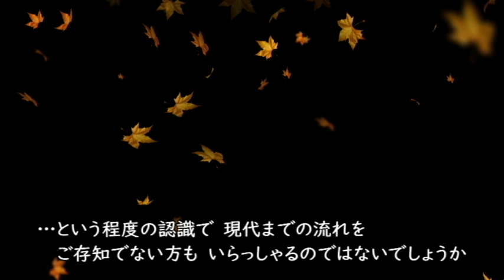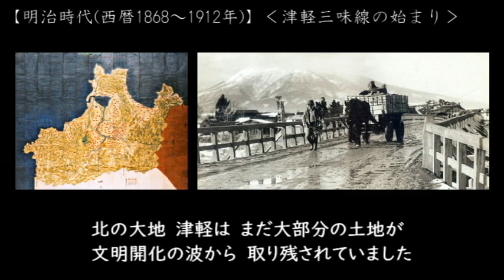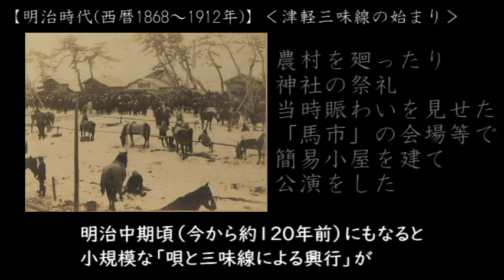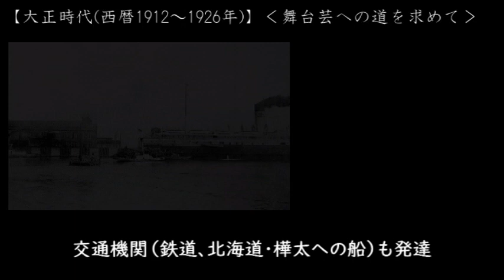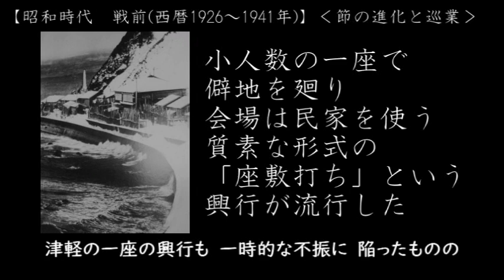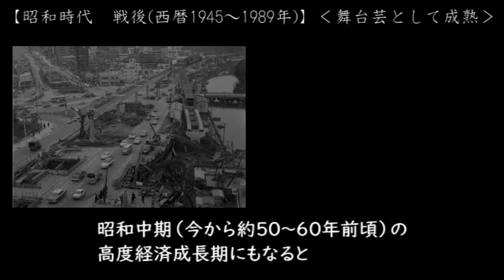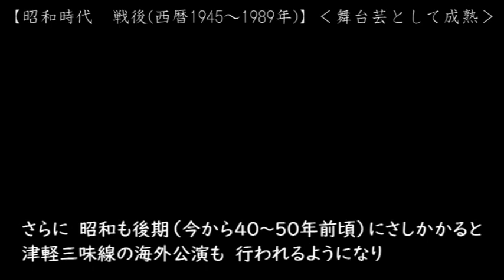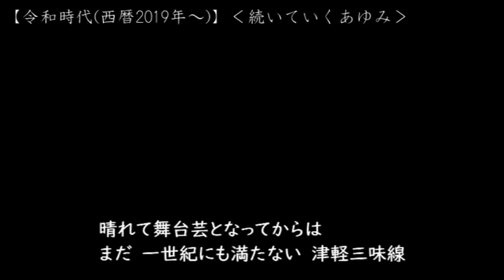【９分でわかる】津軽三味線１５０年の歴史【門付け、旅巡業、民謡酒場】 150 years of history of Tsugaru shamisen in 9 minutes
津軽三味線の歴史を紹介します。
（※英語字幕はON/OFF切り替えが可能です）
（※英語字幕はYouTubeの簡易的な機能で表示しているため、日本語字幕と重なり見づらい場合があります。ベストな改善方法を模索中ですが、当動画をお楽しみいただいている皆様のために、今後改善に努めさせてさせていただきます。）

あくまで歴史の「流れ」解説を重視した動画であるため、説明を簡略化している節がございますがご了承下さい。
本動画の内容は、史実だけではなく言い伝え等も交えて構成されており、絶対的な真実・正解ではございません。
ひとつの歴史的見解・参考資料としてご覧下さい。

時代ごと、奏者ごとの詳細解説の動画等も、鋭意製作中です。

【人名訂正】
4:29
誤「小原家　万次郎」
正「尾原家　万次郎」
謹んで訂正させていただきます。

【写真補足】
6:10における「木田林松栄」は、白川軍八郎や福士政勝と同期である「初代」の写真を
載せるのが、時代的にみれば望ましいところですが、三代目の写真になっております。

訂正箇所が多くなる場合は、修正版のアップロードも行います。
是非、疑義やお気づきの点はご遠慮なくご意見いただけますと幸いです。

This video introduces the history of Tsugaru shamisen
Please use it to learn the origin of the Tsugaru shamisen and the flow to the present day.
Not all of the content in this video is true, as it contains legends rather than historical facts.
Please see it as one view of history.

A video introducing old Tsugaru shamisen players and singers will be released at a later date.

［Supplement about the person in the video］
4:29
left　"Kase no Momo"　He was very good at singing and arranging melodies
Center　"Tsugaruya Swako"　She was a very popular singer at the time
right　"Oharaya Manjiro"　He was a master of traditional Tsugaru dance

4:50
"Narita Unchiku"　He is a great person who preserved and popularized traditional Tsugaru songs and sometimes composed new Tsugaru songs.

6:03
left　"Asari Miki"　She made her professional debut as a teenager and was a very popular singer in Tokyo.
center　"Kon juzo"　He was a singer with a precious voice and was respected by Tsugaru singers.
right　"Harada Eijiro"　He was a singer who manipulated beautiful vibrato at will

6:10
left　"Kida Rinshoei"　He was powerful and played the shamisen with a very loud sound

center　"Shirakawa Gunpachirou"　He was blind but very good at shamisen and improvised freely.
He is said to be the best Tsugaru shamisen player in the history of the shamisen.

right　"Fukushi Masakatsu"　He was very good at accompaniment of songs on the shamisen.
He responded quickly to any singing style.

＊Since English subtitles are displayed with a simple function of YouTube, it may be difficult to see because they overlap with Japanese subtitles.
 We are looking for the best way to improve it, but for everyone who enjoys this video, we will try to improve it in the future.